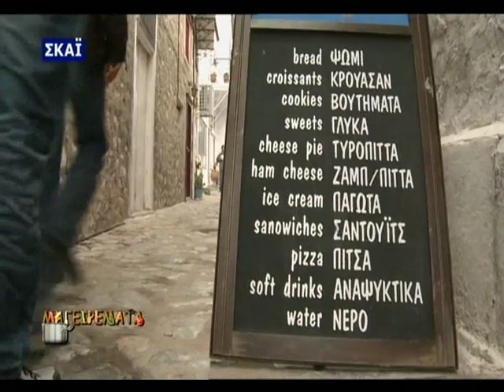"Μαγειρέματα" | ΣΚΑΪ | Ύδρα, Part 1